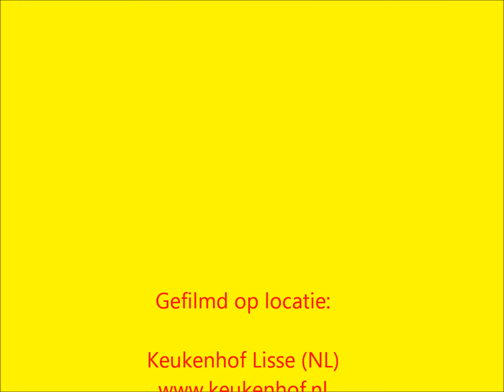Draaiorgel Willem Parel op Keukenhof 2012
Eerste optreden van draaiorgel Willem Parel tijdens traditionele draaiorgeldag ter afsluiting seizoen Keukenhof te Lisse (NL)